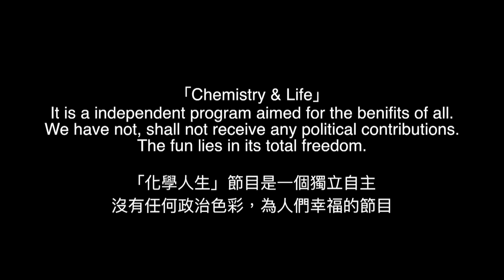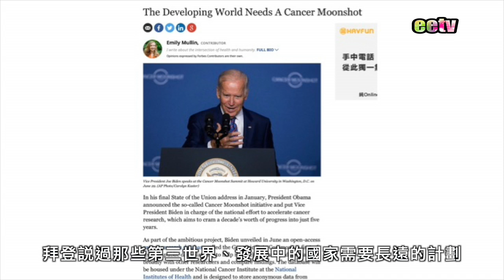徐化普博士《化學人生》香港空氣致癌及海洋污染問題嚴重( Part1 )